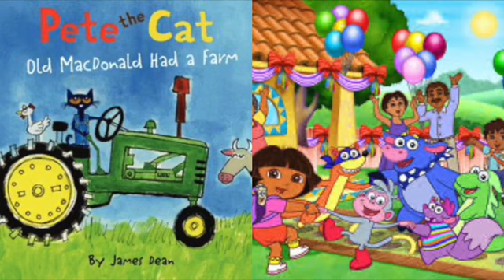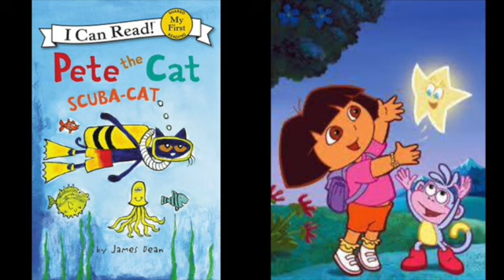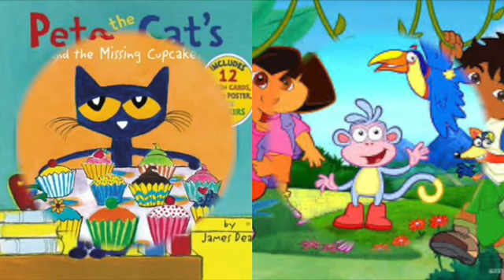MERGED Pete The Cat and Dora The Explorer Kiss A Girl